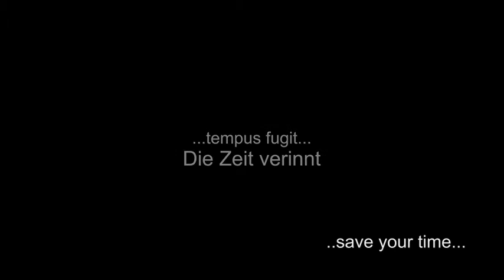Blender 3D - Time - by Jim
Testanim mit Blender und Videosequenzer VD17